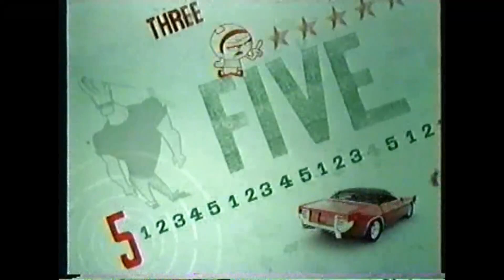The Top 5 | Cartoon Network | 2005/2006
About The Top 5::
The Top 5 was a Cartoon Network block that featured 11-minute episodes of cartoon cartoons. It aired in five different eras of Cartoon Network from 2002 to 2008 -- Powerhouse, CN City, Yes!, Summer 2007 and Fall 2007.

It was announced by Nikki in 2005 and Johnny Lancaster in 2006.